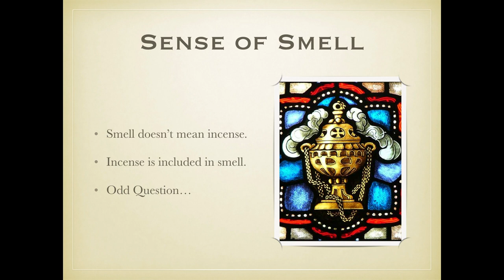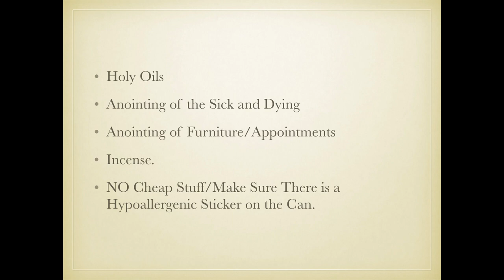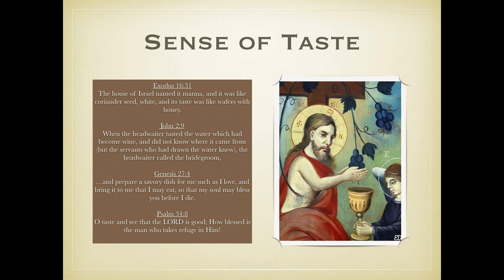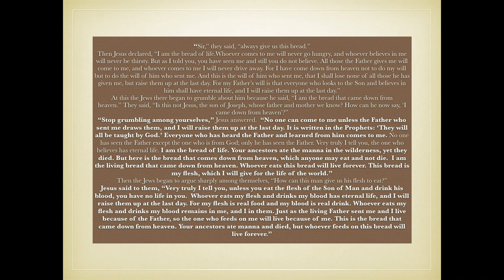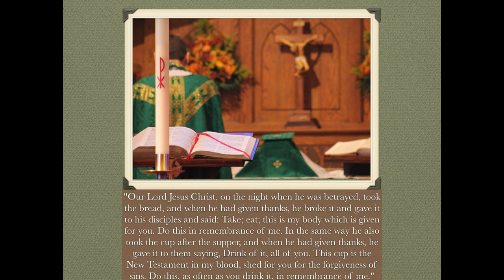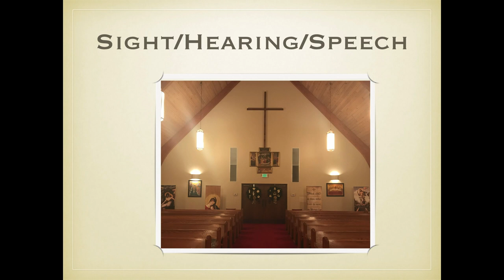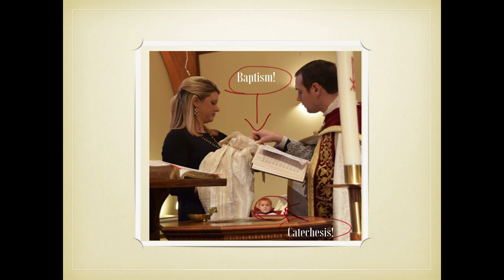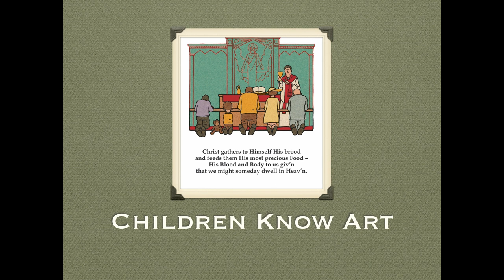Beauty as Catechetical Aesthetics Rev. Gaven Mize Pt 2